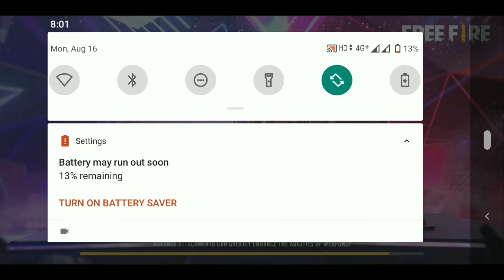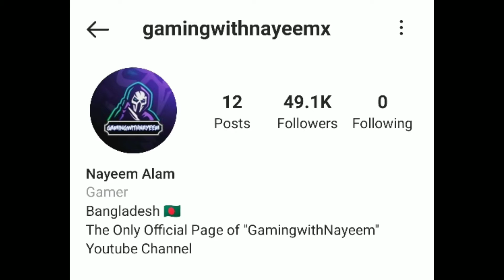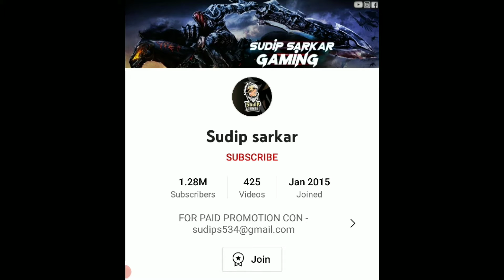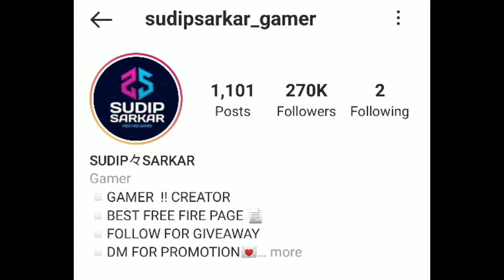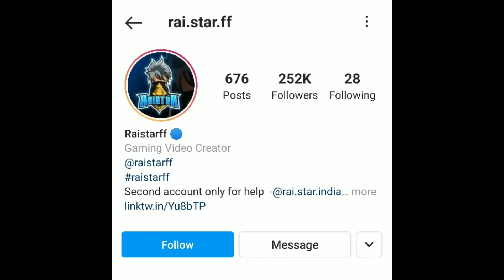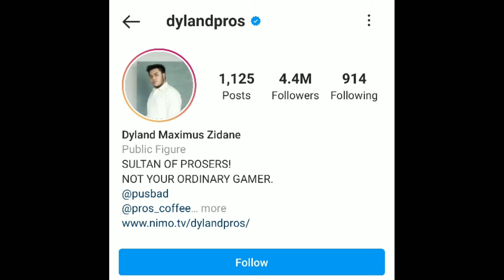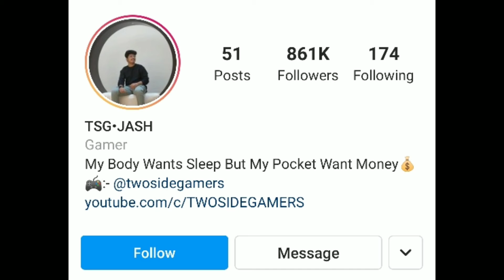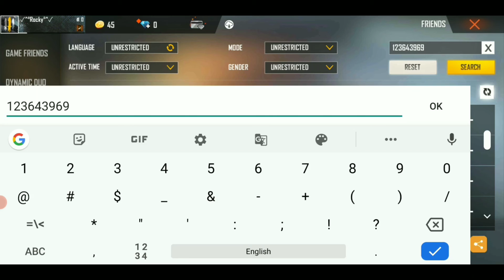Top 5 Free Fire Players In The World (2022) | World's Most Popular & Deadly Free Fire Players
Do you know who are the World's most popular and best Free Fire Players? If not then watch this video till the end.

In this video, we haven't only Revealed the names of best Free Fire Players in the world but also explained their performance in their Solo, duo and Squad matches.

Who do you think should be first on the list of best Free Fire Players in the world?